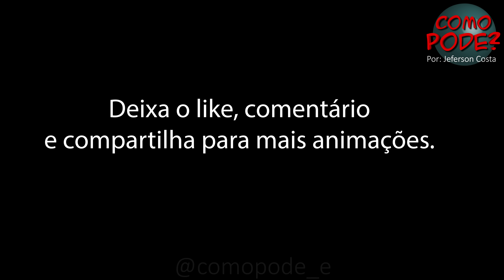CURSO DE AÇÕES DE COMANDOS TEN BISONHO: BORIS ALOPRANDO NO GERICINÓ 💀 10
Camarada Boris Skalovisk, aloprando os candidatos no gericino!!

📚Curso Completo ESA - 12x R$ 39,92*  no cartão ou 399,99